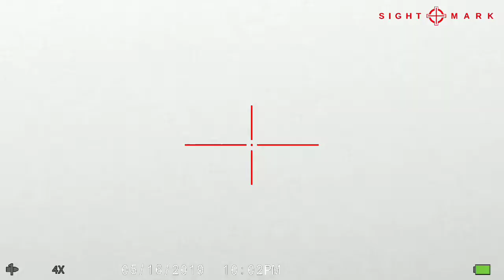Coon down - first hunt with the Sightmark Wraith hd Digital night vision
Really like how you can somewhat see in the dark. Now, i didnt have the infrared light on max, of adjusted to spot, so imagines are a bit dark. But yes, it gets brighter. Trees are a pain in the put and so are flying insects. The reflect the light and almost blind you. Infrared had 3 setting which is easy to click it once for off and actually leave it on medium or high power. Ive done this twice, takes time. The sightmark Wraith isnt very good to scan. Ive been using my green light and once i see the eyes glowing, i pull out the sightmark and aim. It is time consuming and can give the yote or hog enough time to hear or smell you. So far, for 500$ it is worth it! Its no thermal, but its better than nothing.